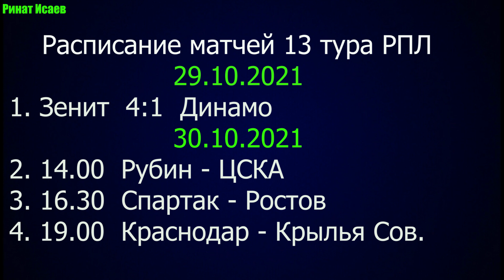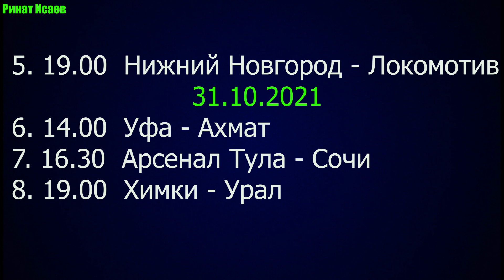Футбол. Российская премьер-лига 2021/22. 13 тур. Расписание матчей. Положение команд в таблице.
Футбол. Российская премьер-лига 2021-22. Расписание матчей 13 тура. положение команд в турнирной таблице.